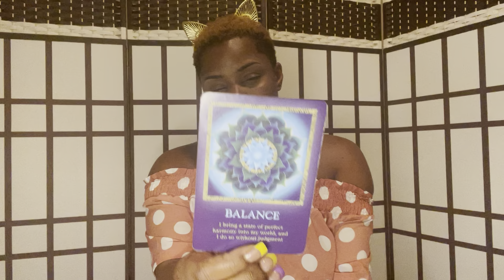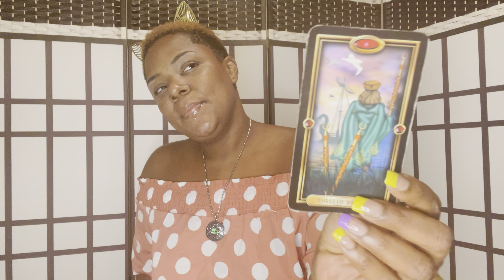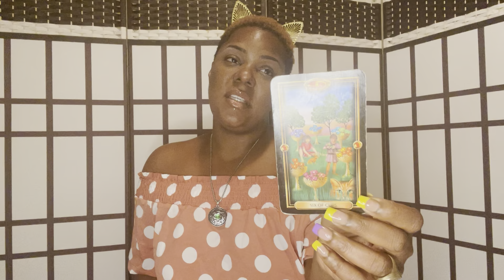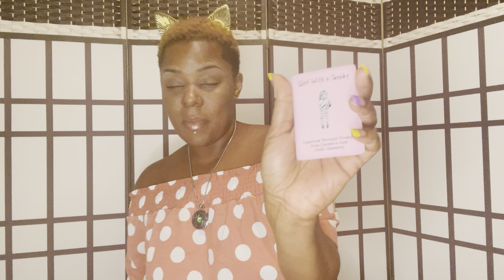🔮💯 NO CONTACT/ WHAT IS REALLY GOING ON WITH YOUR PERSON💯🔮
Swift Intuitions

Swift_Intuitions
Storm_Swift

SwiftIntuitions
Stormswift_